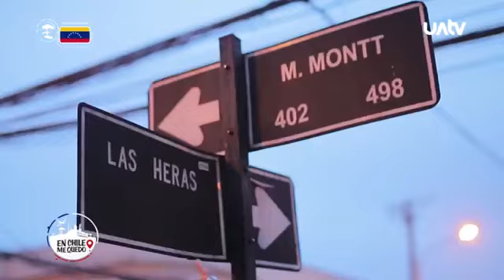en CHILE ME QUEDO capítulo (VENEZUELA) con WENDER ENRIQUE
🔴ATENCIÓN a todos mis seguidores! Todos los Domingos les estaré regalando 2 capítulos de mi programa de tv en chile en su 1 temporada por mi canal de YouTube familiar.. Pronto la 2 temporada son 10 por cada temporada.. Espero les guste 🙏💪🇻🇪